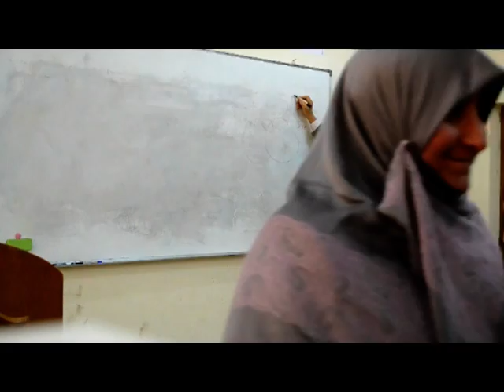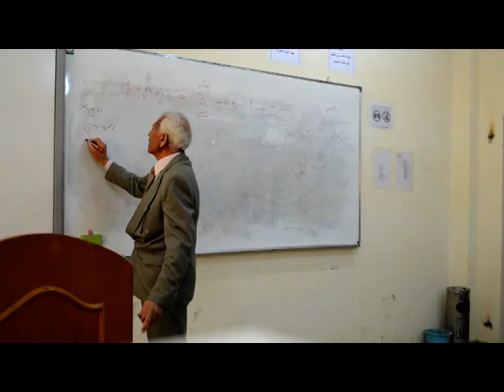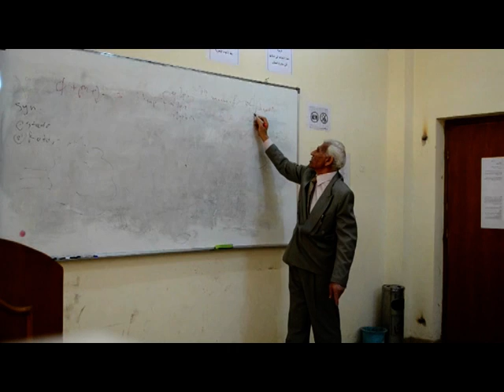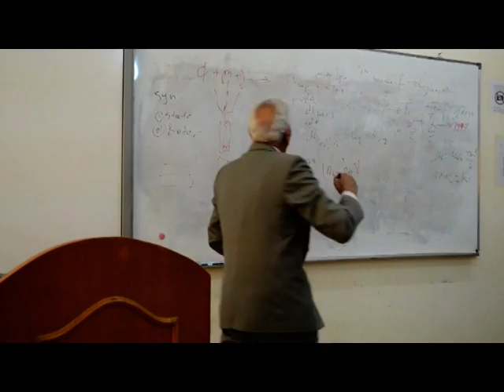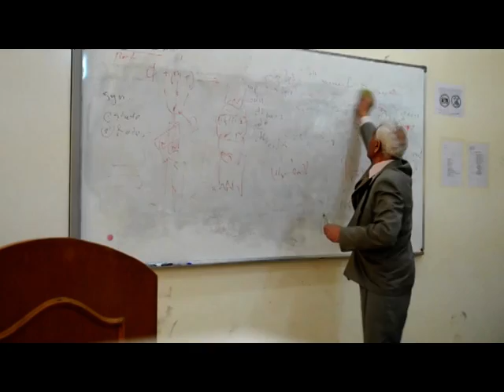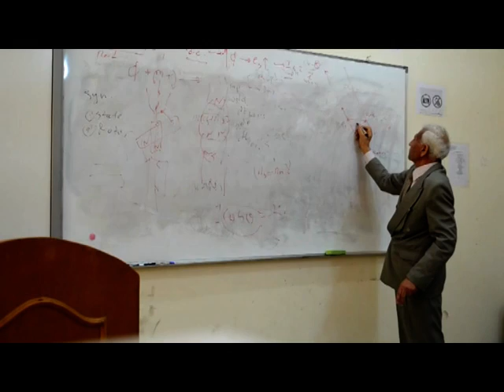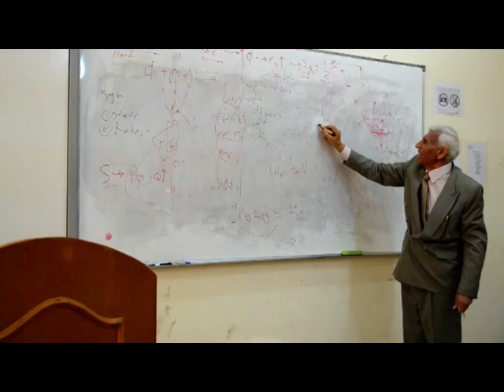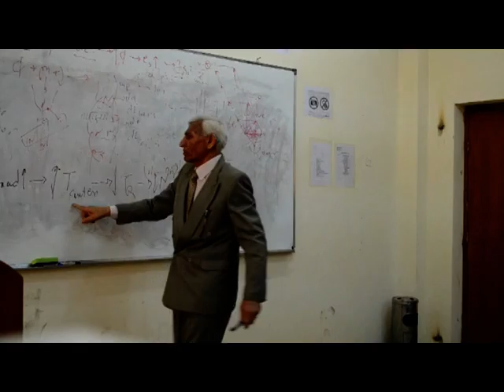محاظرة للتدريسي فاضل محمد بعنوان Synchronous motor